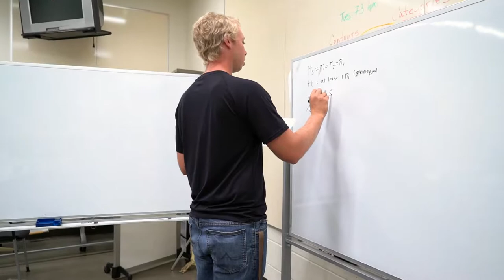The Power of Gold - Lukas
"Without this scholarship I wouldn't have been able to pursue my passion."

Heritage Hall
1903 W Michigan Ave